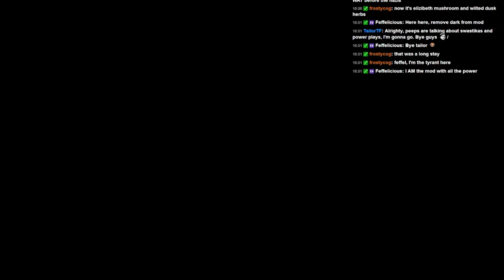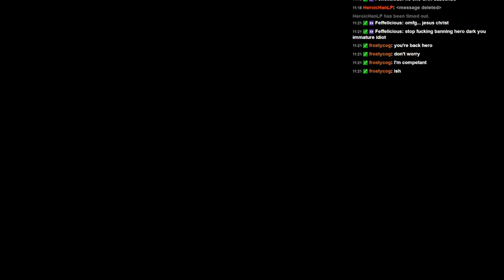Wearable Snake Plays - Dark Souls 2 -- Bows Only -- Part 2 -- Mod Chaos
The mods were all over the place. Dark banning Hero, Feffle being a neo-nazi. Frosty being Frosty. It was just too much.

The Rules:
Bows only! A pretty simple concept. Also no armor, no shields, no summons, just iike we used to back in the original Dark Souls! Will this run be hard? Who knows!